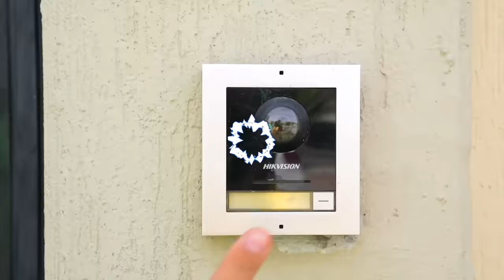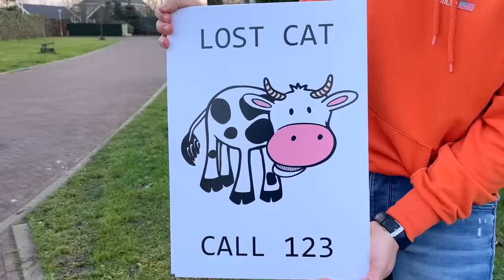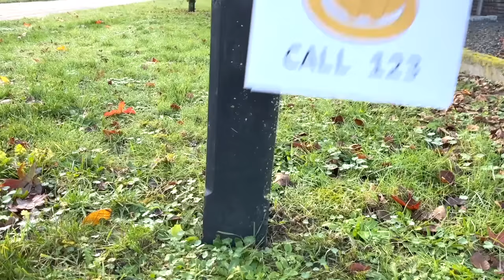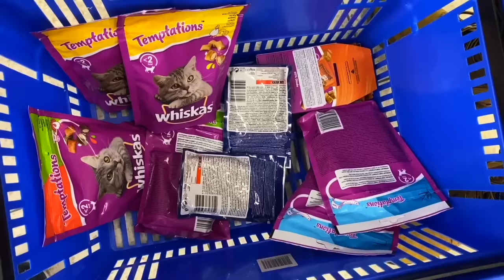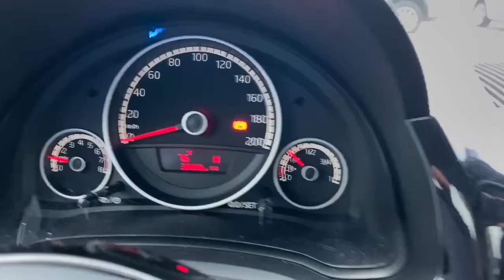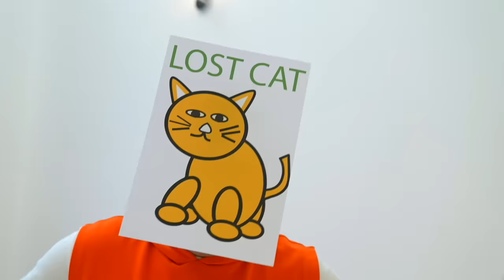Jason Lost Cat Adventure for Kids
Jason lost four kittens adventure and more cat videos for kids with Alex and Sara.